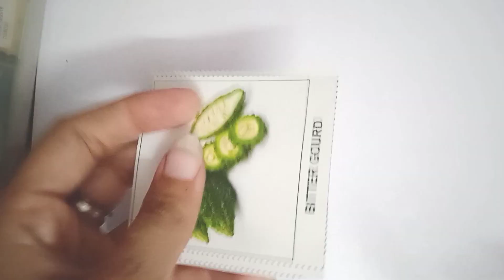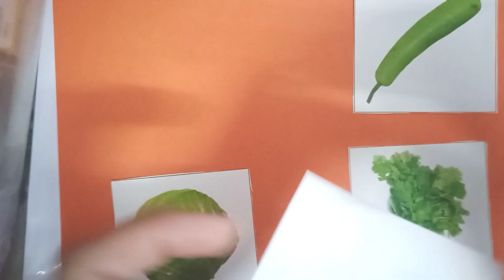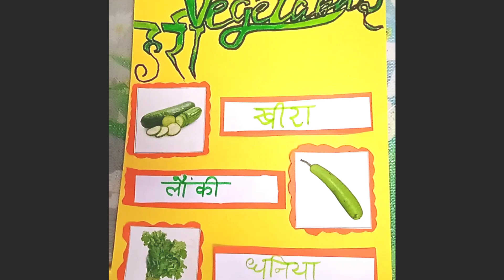हिंदी का प्रोजेक्ट हरी सब्जियों के नाम / handi project decoration projects drawing 👍🏻& subscribe